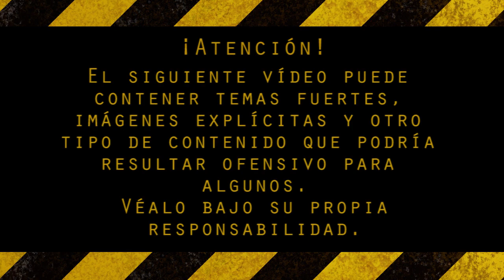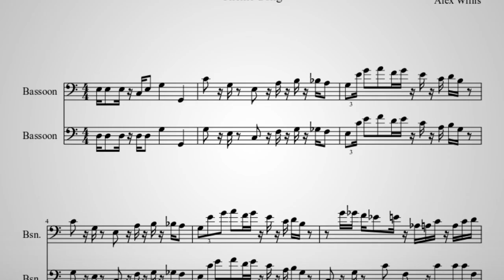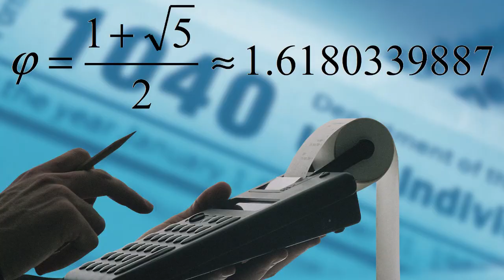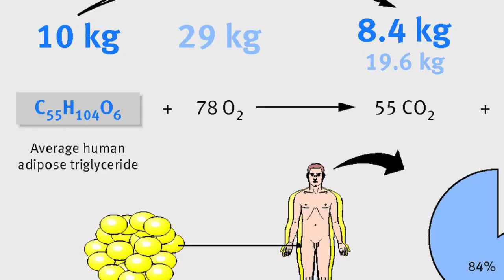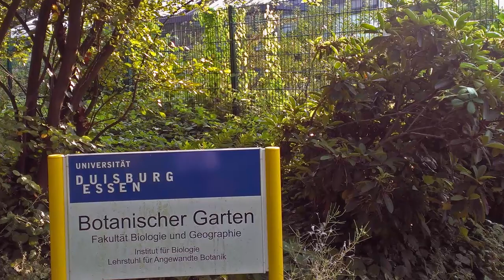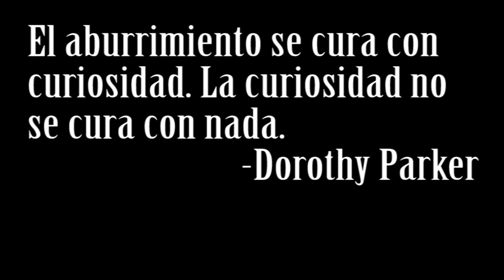►10 Curiosidades Poco Conocidas | Saimsboy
10 Curiosidades Poco Conocidas 2016: Nuevo vídeo de curiosidades con nuevas y muy poco conocidas curiosidades. Si te gustan las curiosidades, y además, poco repetidas, te aseguro que este vídeo te encantará.

Por favor, apóyame para poder dedicar más tiempo a este proyecto =D